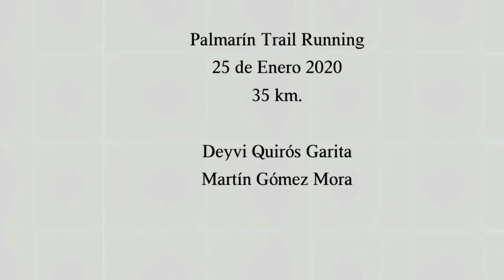Palmares Trail Running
Reseña de la Primera edición de Palmarín Trail Runnig 25 de Enero de 2020. A un año de esta linda iniciativa deportiva